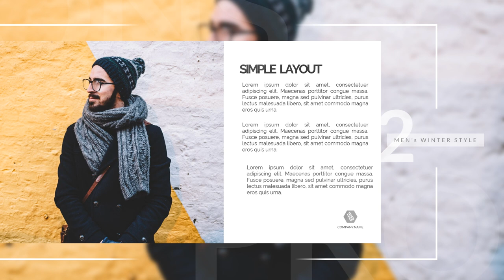Jasa Video Company Profile Perusahaan, Corporate, UMKM, 2D Explainer di Krendang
Jasa Edit Video Promosi / Jasa Video Company Profile Perusahaan, Corporate, UMKM, 2D Explainer di Krendang atau

Daftar Isi
00:00 - Intro Pptpixel
00:18 - Contoh Iklan Profesional